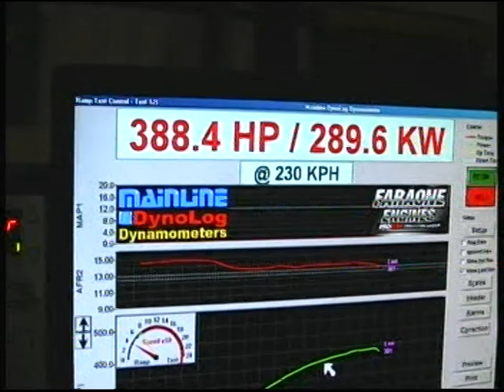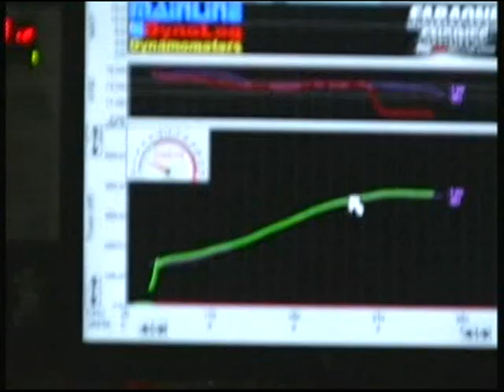FARAONE ENGINES/TUNING- VY 5.7 LS1 AUTO - CAM/TUNE ONLY PACKAGE 395RWHP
FARAONE ENGINES - VY LS1 ST1 CAM AND MAFLESS TUNE ONLY. SMALL CAM UPGRADE - STANDARD CONVERTOR AND 3.07 DIFF GEARS RETAINED. PERFECT MANNERS FROM THIS VERY MILD CAM. MAKES 395RWHP ON MAINLINE 1200 TWIN RETARDER DYNO LOG WITH A HEAP OF TORQUE.
FARAONE ENGINES / TUNING - MILD CAM ONLY LS1.THIS IS 420RWHP AND EVEN BETTER TOTQUE... ON DYNO's WITH SHOOTOUT MODE. STOCK LS1 CAM ONLY AUTO .